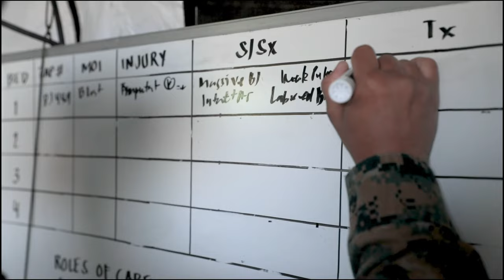MAG-12 Navy Corpsmen hone their skills during a flight line aid station exercise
U.S. Navy Hospital Corpsmen with Marine Aircraft Group (MAG) 12 conduct a flight line aid station exercise at Marine Corps Air Station Iwakuni, Japan, Oct. 26, 2022. Hospital Corpsmen with MAG-12 conducted a series of drills during the exercise to refine urgent care procedures while working at an airfield. (U.S. Marine Corps video by Sgt. Jose Angeles)

IWAKUNI, YAMAGUCHI, JAPAN
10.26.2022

Film Credits: Video by Sgt. Jose Angeles
1st Marine Aircraft Wing